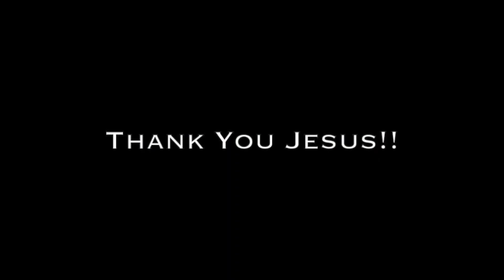Dislocated finger & neck nerve pain healed & woman overcome by the Holy Spirit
Dislocated finger & neck nerve pain healed & woman overcome by the Holy Spirit - John Mellor Healing. John Mellor, an International Australian Healing Evangelist. John Mellor has a gift of healing and miracles with a ministry of praying for the sick in Jesus' name. John Mellor sees many miracles and healings of every type of physical illness, emotional disorder and mental illness. John Mellor sees hundreds more testimonies at our YouTube Channel, John Mellor Ministries. If you would like to find out where John Mellor is ministering, see his itinerary
LINKS TO OTHER PRAYER CLIPS

TEACHING ON HEALING